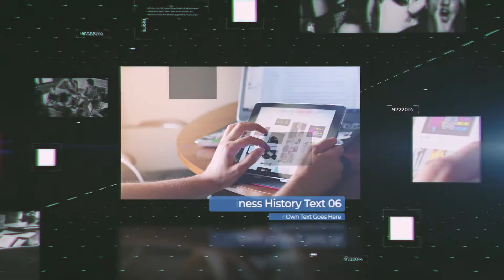Epic Business History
Duration: 00:59
12 Placeholders for medias and texts
Modular structure
Control panel included, color change easily
You can use photos or videos